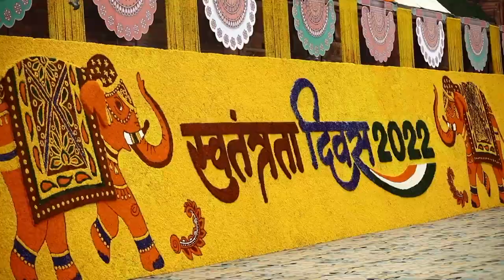India observes Independence Day with patriotic fervour